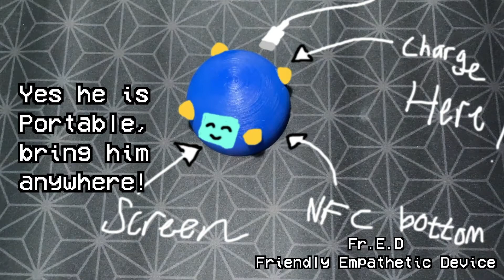Health-Support Equipments - Fr.E.D (Friendly Empathetic Device) - S1Business Prasmul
Bosan terus-terusan berada dirumah? Tidak ada kegiatan interaktif lainnya?

Tenang, Fr.E.D siap menemani keseharianmu! Fr.E.D adalah sebuah pet robot yang bisa menjadi apapun yang kamu mau, dia bisa jadi teman, bisa jadi mainan bahkan menjadi tolak ukur produktivitas serta menjadi pengingat. Dilengkapi fitur pengenal suara, touch sensor dan layar LED membuat ia bisa sangat interaktif. Fr.E.D bisa dibawa kemana saja, karena ukurannya yang portabel dan rechargeable.

Fr.E.D. Simple, Fun, and Manageble